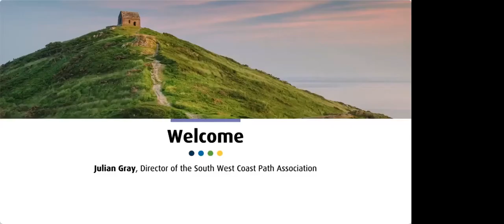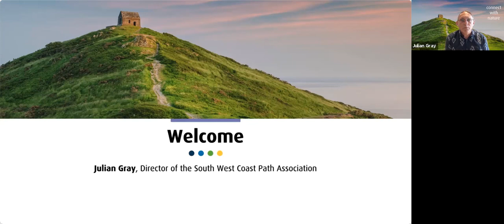South West Coast Path Forum 2021 welcome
South West Coast Path Forum held on June 11th 2021
Introductory film and welcome by Julian Gray, Director South West Coast Path Association